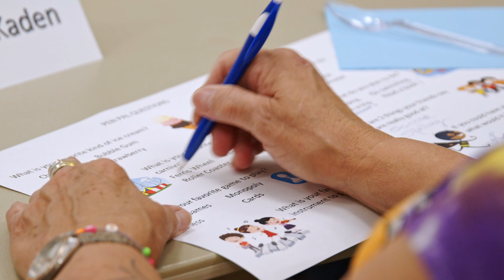Hamilton Elementary Pen Pal Program Going Strong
A pen pal program between Hamilton Elementary School students and the Coon Rapids Senior Center is going strong.